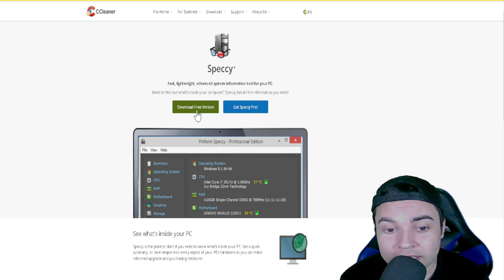🔴 COMO VER A TEMPERATURA DO PC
Speccy é um programa que mostra informações detalhadas dos componentes do seu computador incluindo temperaturas de alguns como processador, placa mãe ,placa de video e hd.